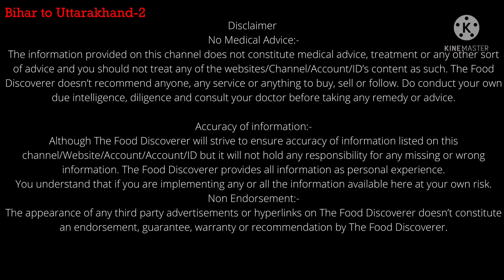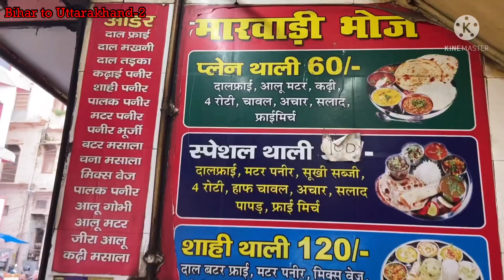बिहार से उत्तराखंड- 2 | हरिद्वार में गंगा स्नान, गंगा आरती, माता चंडीदेवी दर्शन और स्वादिष्ट भोजन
Hello Friends, In this video, I have shown how you can enjoy Ganga-snan, Ganga-Aarti, Mata Chandi Devi Darshan and delicious foods In Haridwar.

Please like and share my videos, also comment  on my videos to motivate me and also subscribe my channel and don’t forget to hit the bell icon to get notifications of my latest videos.